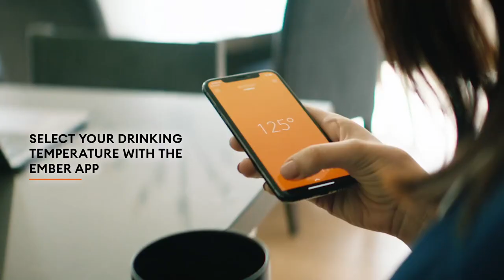Ember Temperature Control Smart Mug - Review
Product information :-

✅ Brand : Ember
✅Special Feature : Scratch Resistant
✅Color : Black
✅Material  : Ceramic
✅Occasion : Father's Day
✅Capacity : 14 Fluid Ounces
✅Specific Uses For Product : Hot Drinks
✅Pattern : Solid
✅Item Dimensions LxWxH : 6.3 x 6.3 x 6.3 inches
✅Unit Count : 1 Count
✅Product Care Instructions : Hand Wash Only
✅Item Weight : 1.18 Kilograms
✅Product Dimensions : 6.3"W x 6.3"H
✅Product Dimensions :  6.3 x 6.3 x 6.3 inches
✅Item Weight : 2.6 pounds
✅Manufacturer : Ember
✅Item model number : CM191400EU
✅Batteries : 2 A batteries required. (included)
✅Customer Reviews : 4.6 out of 5 stars
#4 in Mugs
#8 in Novelty Coffee Mugs
Date First Available October 15, 2019